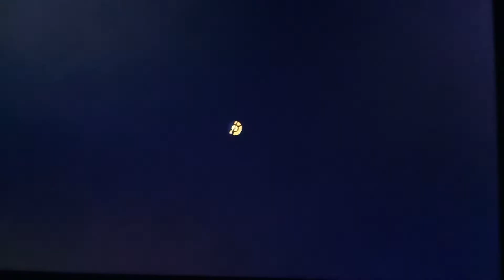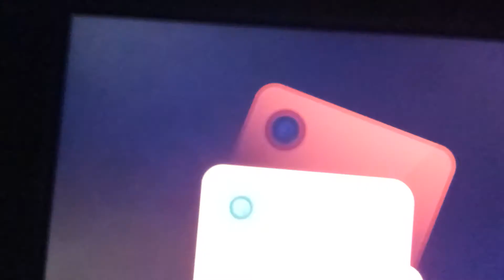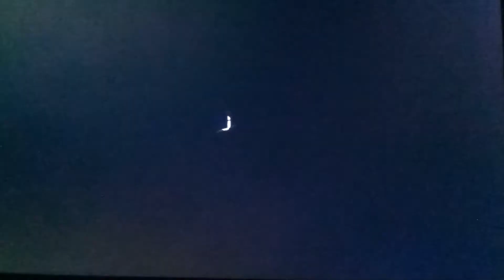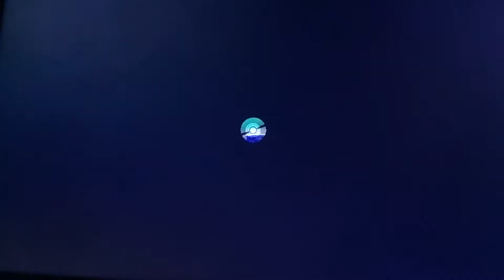Pokemon Shield Episode 23: PINK!